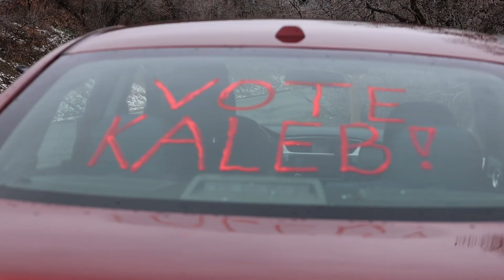Kaleb Dymock gunslinger